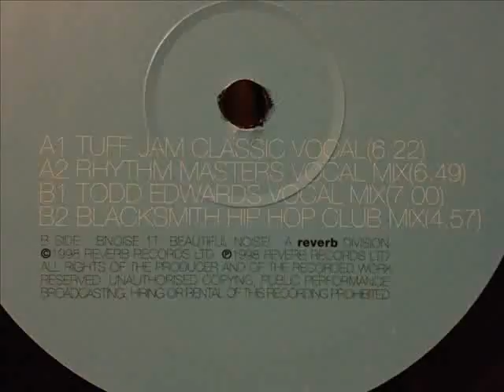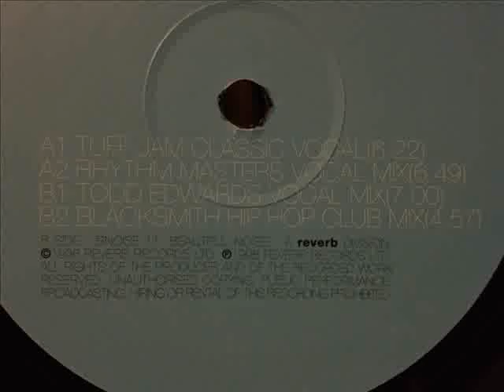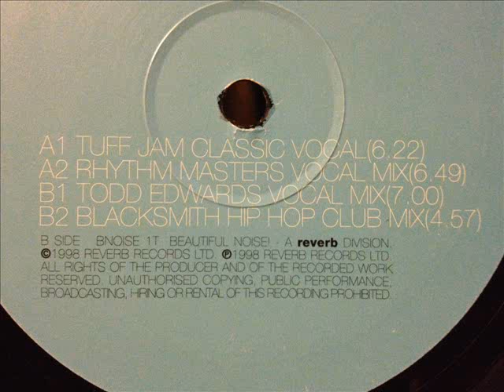Kristine Blond - Love Shy (Todd Edwards Vocal Mix)